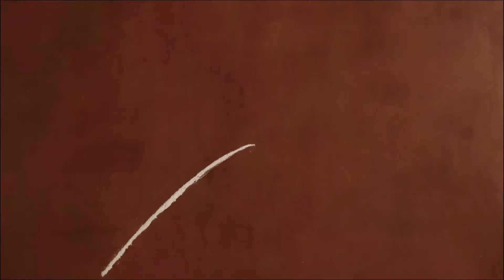i&fused " How fan I am "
Music, voice & production : David Lavaysse
Clarinets by Aurélien Besnard
Mix : David Lavaysse & Pierre Vandewaeter / studio Lakanal / Montpellier / France

Vidéo by Pierre Sévila & David Lavaysse
with the help of William De la Taste